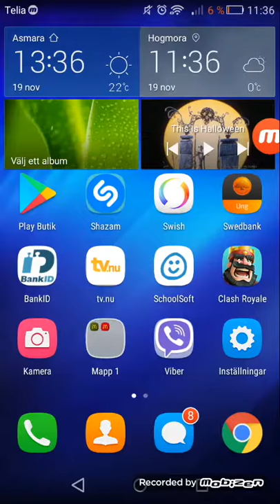OPENING MY MAGICAL CHEST!!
Hey guys as you can see I did not get a Legendary card but I will soon get one when I open my Legendary chest.I just need 30 more Quest Points until I get a Legendary chest and after that I will get a Super Magical chest  so I will see you then!!
Hope You Enjoyd!

Phone recorder:Mobizen